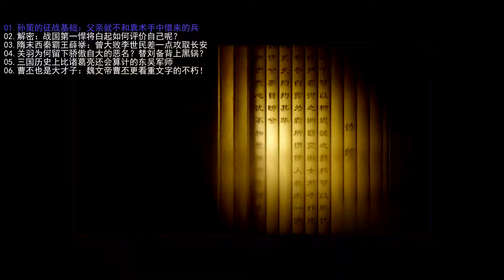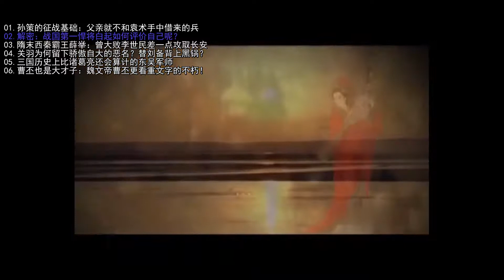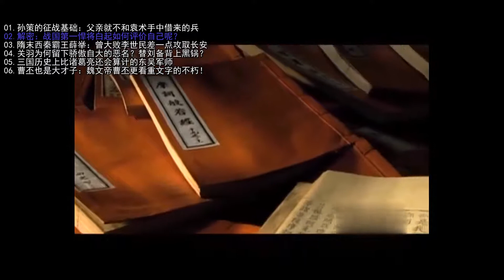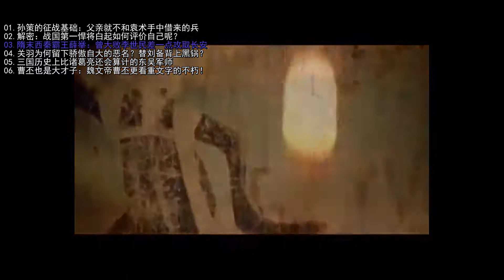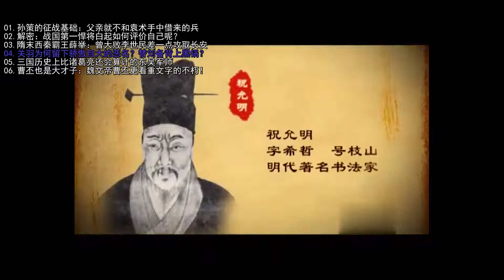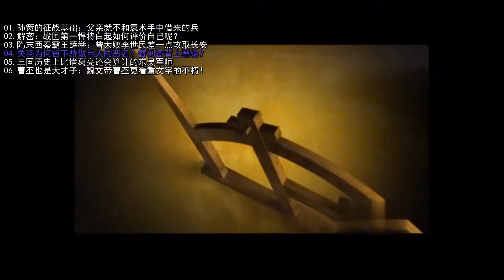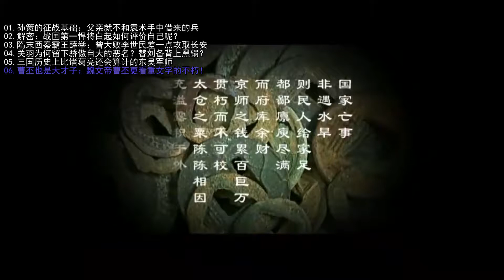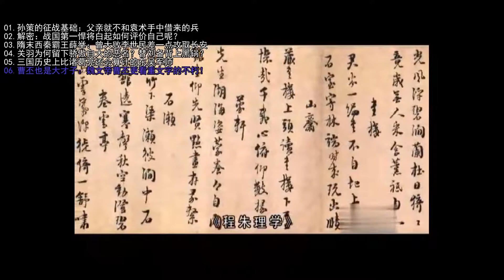孫策的征戰基礎：父親不再和袁術借來的兵